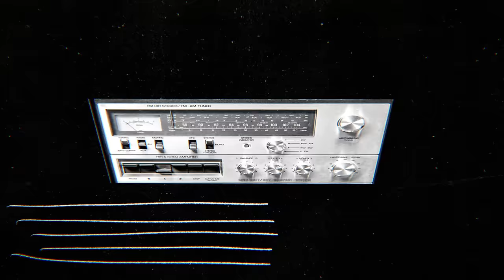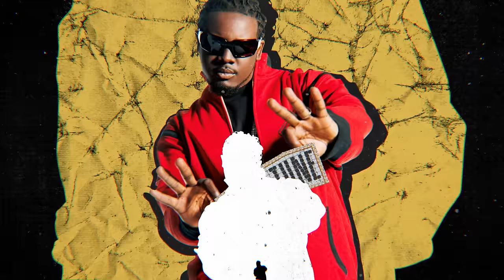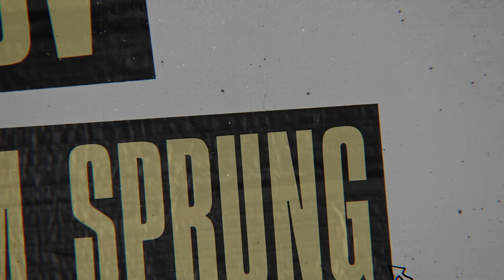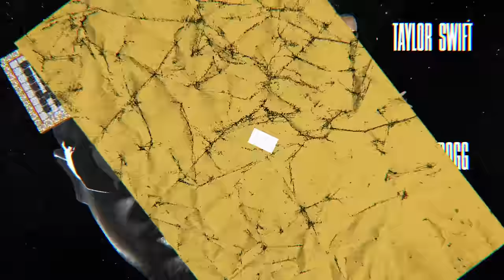T-Pain: Autotune Generation Explained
Listen up! This is how @tpain revolutionized autotune.

@thisiscertified is here to preserve and celebrate the legacy of Hip-Hop and R&B icons.